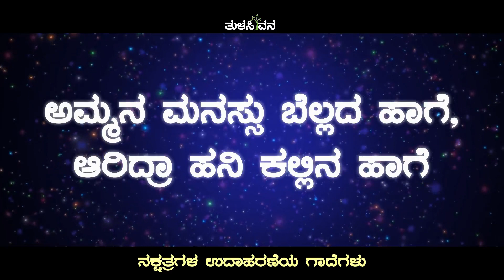ನಕ್ಷತ್ರಗಳ ಉದಾಹರಣೆಯ ಗಾದೆಗಳು